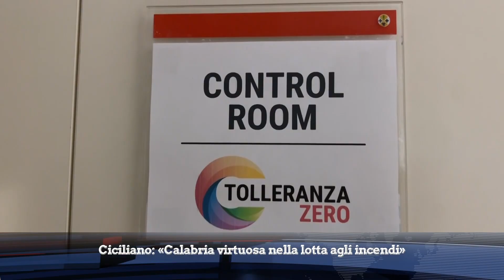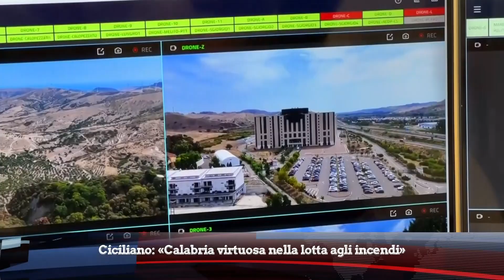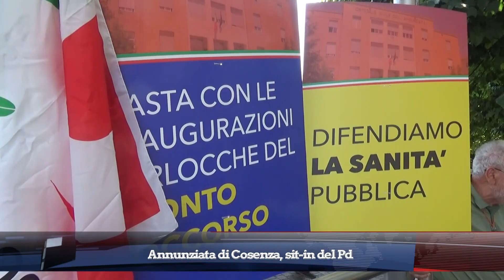TG DEL 2 SETTEMBRE 2024 EDIZIONE SERA